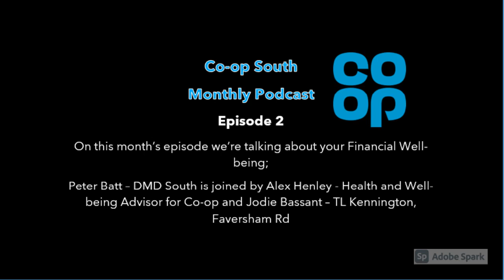South Podcast - Episode 2 - Financial Well-being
Welcome to Co-op South's Podcast, where we talk about the things that are important to you, our colleagues! This month we talk Financial Well-being, for ease of access we have made a doc with all the services mentioned which can be found here on our Team South Yammer page: